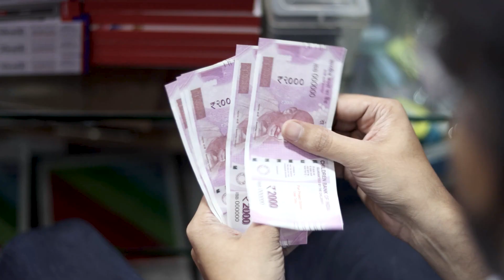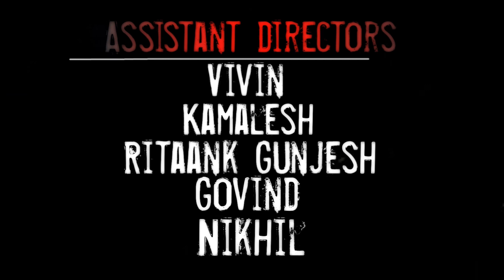'JOB DONE' Short Film Trailer|Sameer|Rohan|Gautham|Aishwarya|Tarunika|Prajwal|Abdul|Mohit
Directed by : Rohan B and Sameer Khan
Written by : Sameer Khan
Dop : Abdul Khader,Mohit, Rohan
Editor : Gautham
Cast: Aishwarya Basil ,Tarunika R,Prajwal Kumar

Job done movie teaser.